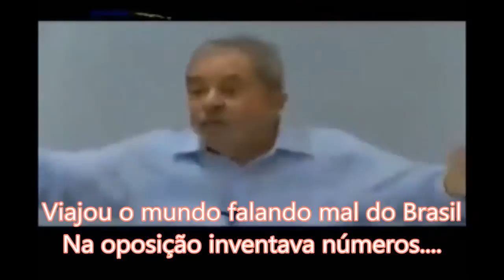Lula 'ontem' pediu a prisão de Lula de hoje: Ladrão rico deve ir preso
A Lava Jato está colocando ladrões milionários na cadeia. Lula reclama, ele e petistas atacam a operação enquanto defendem os poderosos empreiteiros corruptos, presos.